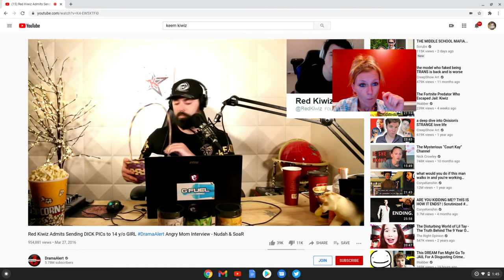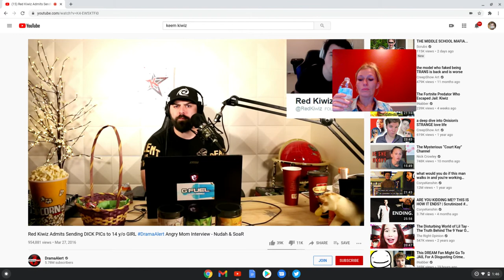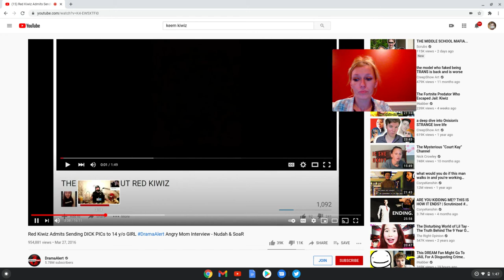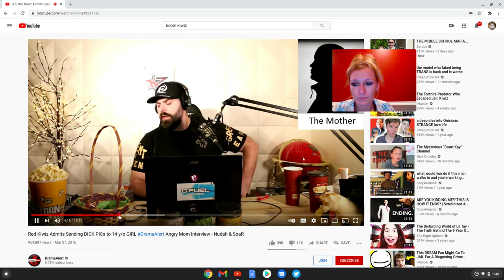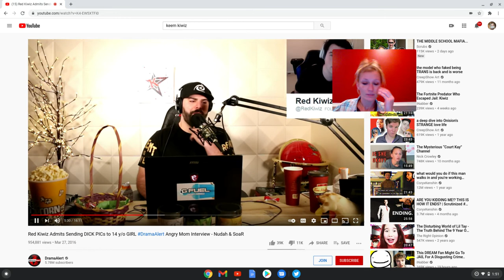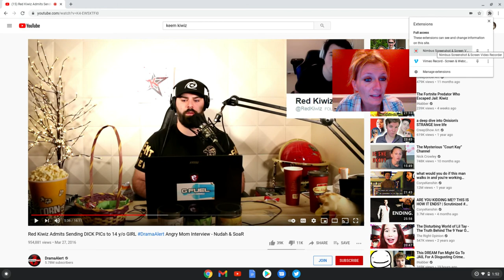Keemstar Interview with Kiwiz (DramaAlert)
What are your thoughts on DramaAlerts interview with Kiwiz & the childs mother?? Do you think these Influencers should do background checks before talking/texting fans?
Video Credit: Keemstar DramaAlert, THIS IS NOT MY VIDEO. Just my opinions on the situation.